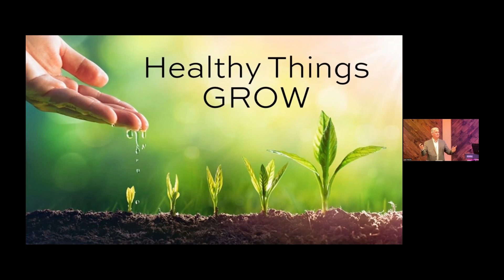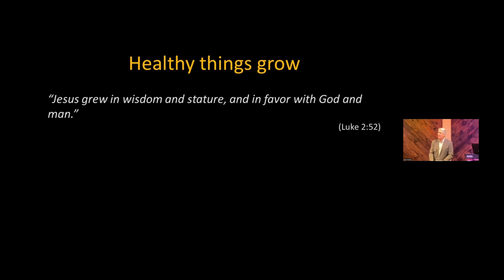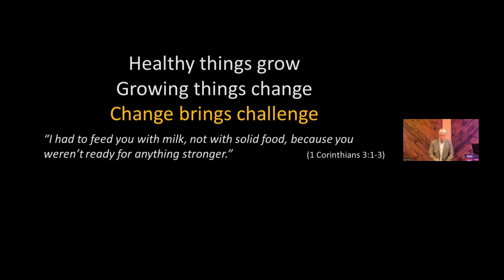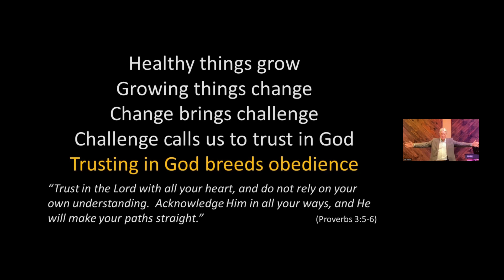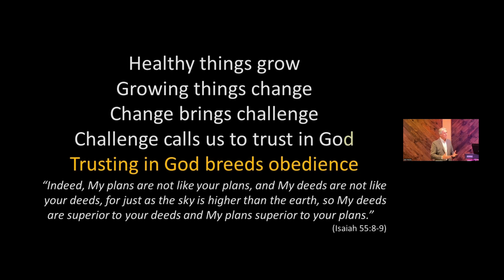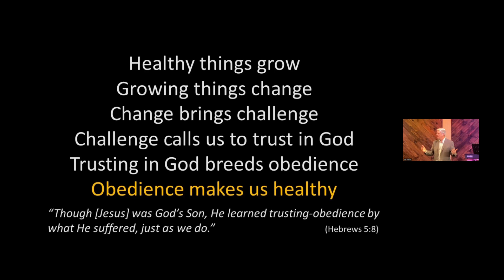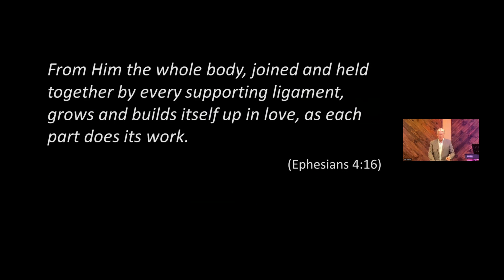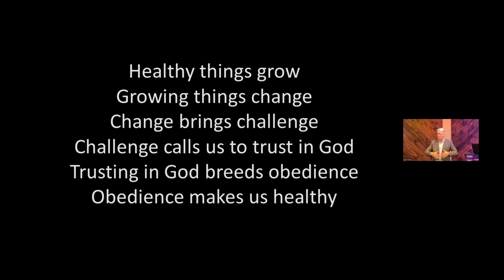Healthy Things Grow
WorshipLIFE 221127